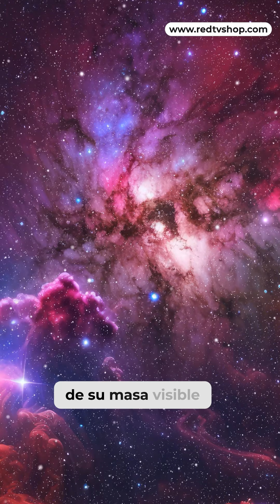Un estudio en Nature Astronomy sugiere que la Vía Láctea y Andrómeda podrían estar colisionando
🌌 ¡Novedades del Cosmos! 🌌

Un estudio reciente en Nature Astronomy sugiere que la Vía Láctea y Andrómeda podrían estar colisionando. Investigadores han detectado nuevas interacciones en el medio circungaláctico (CGM) de una galaxia a 270 millones de años luz.

Usando el Keck Cosmic Web Imager, se observó la galaxia espiral IRAS 08339+6517, encontrando hidrógeno ionizado y oxígeno, lo que indica que el CGM está siendo calentado por factores externos.

Este hallazgo sugiere que la interacción entre nuestras galaxias podría haber comenzado. ¡El universo nunca deja de sorprendernos! 🚀✨